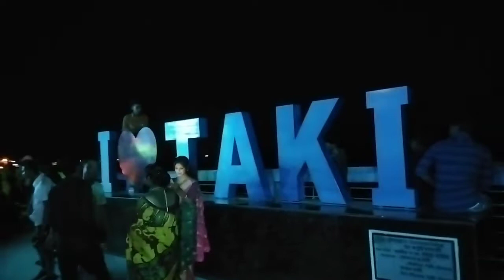Taki | Vlog Video | 2022 | টাকি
Me and My 2 Friends
Taki ta aktu Moja korlam ar
 I ❤ taki ta daklam

Copy Your Song